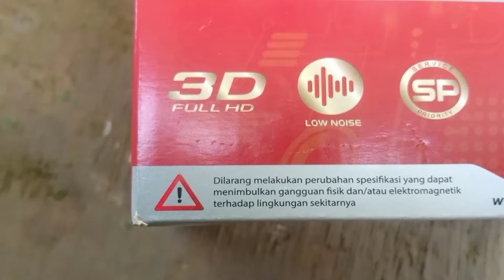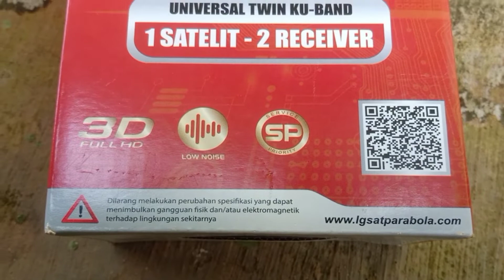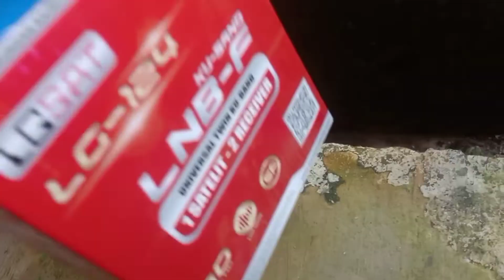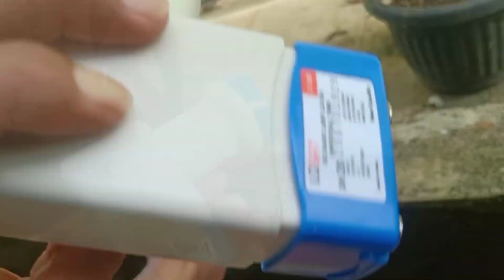unboxing Lnb Twin Ku Band LG SAT Dual port 1 Satelit 2 RECIVER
unboxing Lnb LG SAT Dual port 1 PARABOLA 2 RECIVER 2 TV
unboxing Lnb Dual port LG SAT 1 PARABOLA 2 RECIVER 2 TV
unboxing Alat Pencabang parabola  Untuk 2 tv ( Lnb Dual port )
unboxing Lnb Ku Band Dual port 1 parabola 2 tv
unboxing LNB Parabola untuk 2 tv ~ LNB ku band 1 satelit 2 recuver
unboxing lnb ku band dual port 1 parabola 2 receiver 2 tv
unboxing lnb ku band dual output untuk 2 receiver parabola
unboxing lnb ku band dual output untuk 2 receiver
unboxing lnb dual output untuk 2 receiver